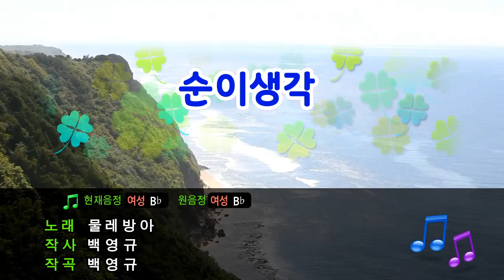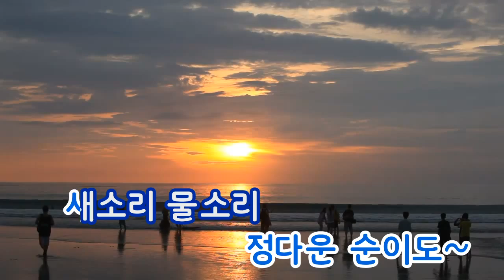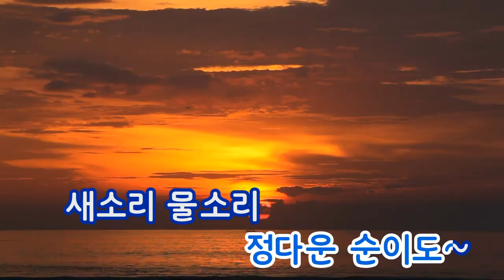[TJ노래방] 순이생각 - 물레방아 / TJ Karaoke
Thinking Of Sooni - water wheel -- TJ Karaoke Song NO. 941
 순이생각 - 물레방아 -- TJ노래방 곡번호 941

▶ ZillerSong Mobile : Android/IOS
▶ K-POP STAR Global Package : Android/IOS
▶ TJ TV Karaoke (Korean ONLY) : KT OllehTV , LG U+TV, SK BTV